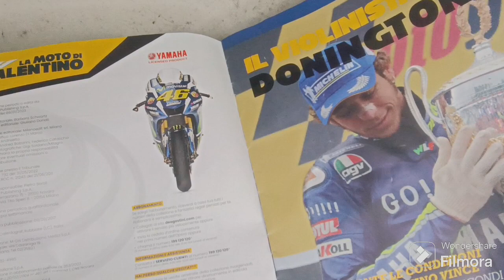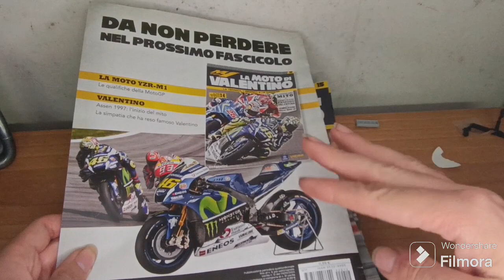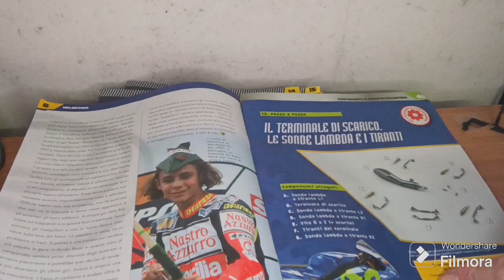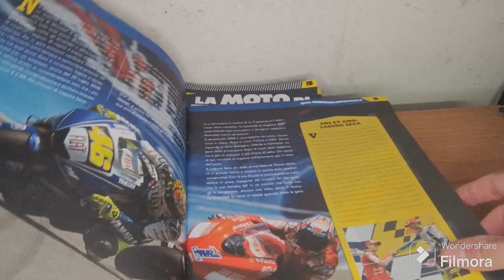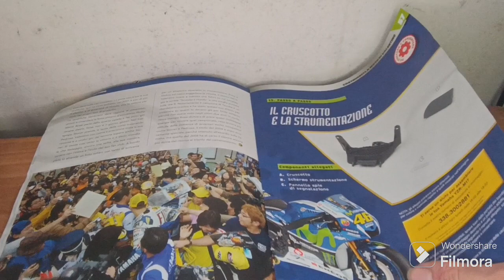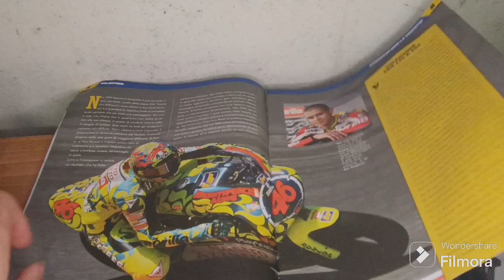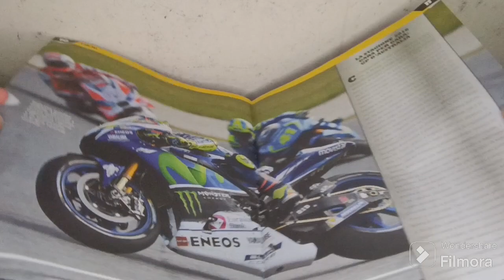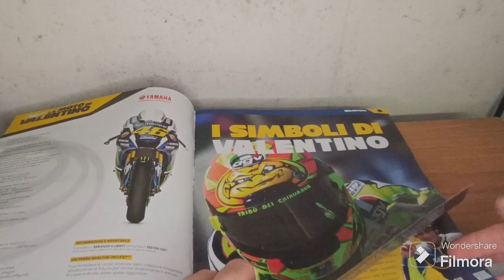recensione moto di Valentino dal numero 11 al numero 19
in questo video vedremo la moto di Valentino con un gran recupero dal numero 11 al 18 uno spettacolo sta venendo 😱😱 comunque mi raccomando non mancate al prossimo video ciao e buona visione

Pagine Instagram: modellista e games reaction 00 minerali e gemme 00 e manueldonati 345 e nuova pagina per gli anime che si chiama: kanami00 44566 adesso anche lego manuel00 ho